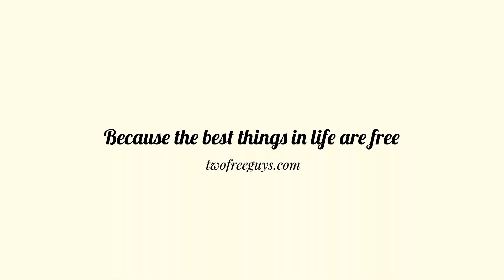🇵🇹 Portugal Free / Top Free Porto 1